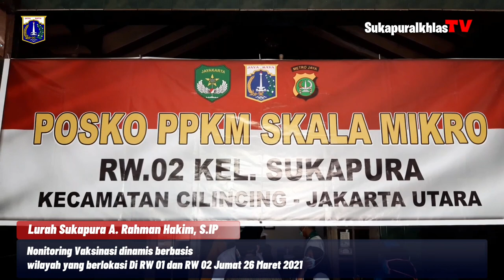Camat Cilincing, Lurah Sukapura Tinjau Vaksinasi Dinamis Berbasis Wilayah Di RW 01 & RW 02 Sukapura